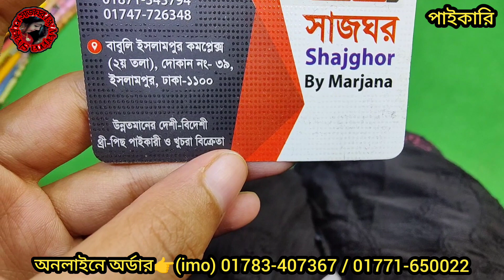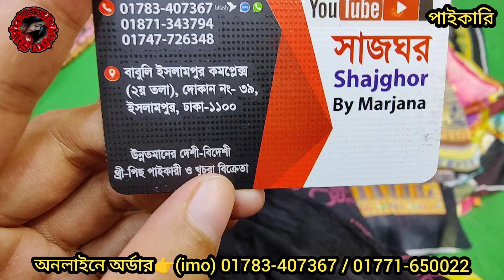অর্ধেক দামে পাকিস্তানি মেহেজাবিন / আলিয়া / রেওয়াদ থ্রিপিস ৬০% ছাড়ে